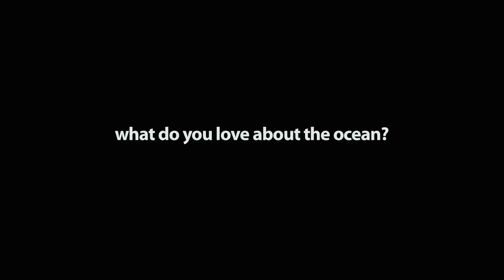Sylvia Earle, the ocean and theBlu.com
Conversation with Sylvia Earle - Times Square, May 4th 2012

Sylvia Earle has led more than 100 expeditions and logged more than 7000 hours underwater including leading the first team of women aquanauts during the Tektite Project in 1970, participating in nine saturation dives, and setting a record for solo diving in 1000 meters depth. Her research concerns marine ecosystems with special reference to exploration, conservation, and the development and use of new technologies for access and effective operations in the deep sea and other remote environments.

Her special focus is on developing a global network of areas on the land and in the ocean, "Hope Spots" to safeguard the living systems that provide the underpinnings of global processes, from maintaining biodiversity and yielding basic life support services to providing stability and resiliency in response to accelerating climate change.

Ocean Elder. Advisor to theBlu.

If you love the ocean, download it.  theblu.com